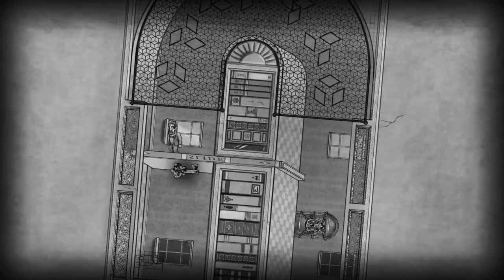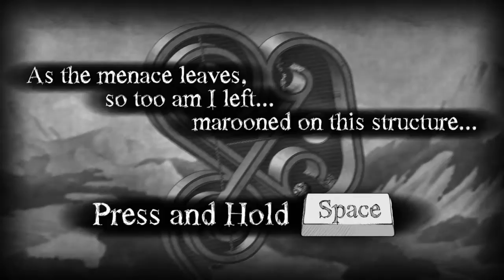The Bridge Ep 7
The Bridge is a mind melting physics puzzle game that makes you rethink reality and work to understand a new kind of physics through a series of optical illusory levels.